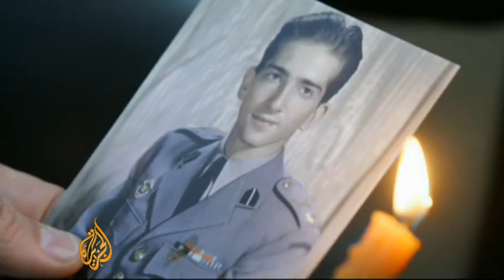King Peter II of Yugoslavia reburied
King Peter II of Yugoslavia has been reburied with state honours. He died in the United States in 1970 but was exhumed and returned to Serbia earlier this year. Al Jazeera's Gerald Tan reports.